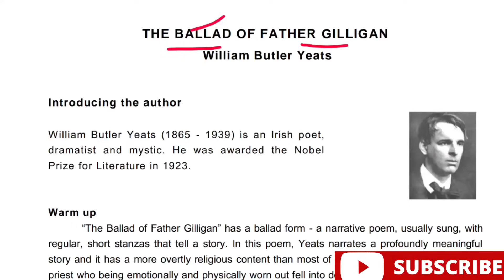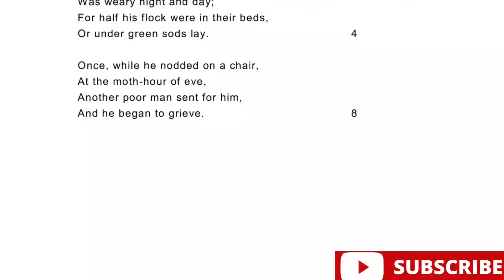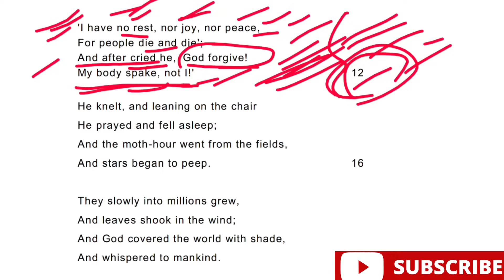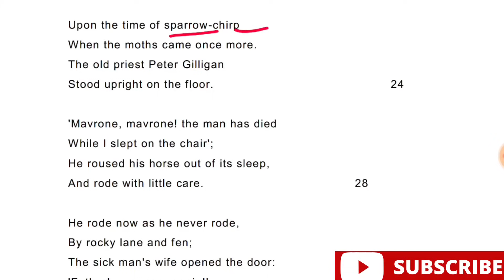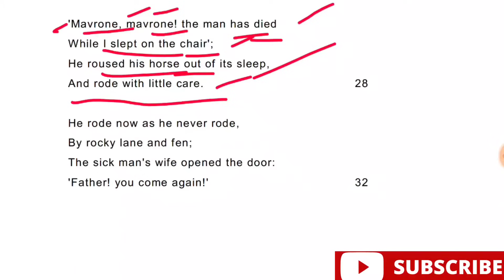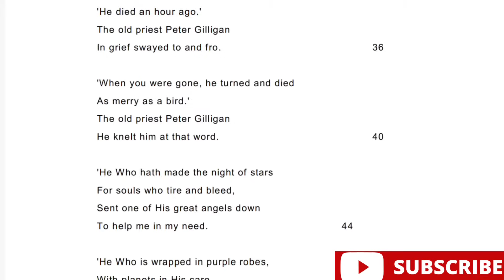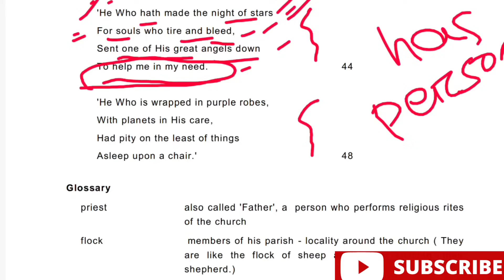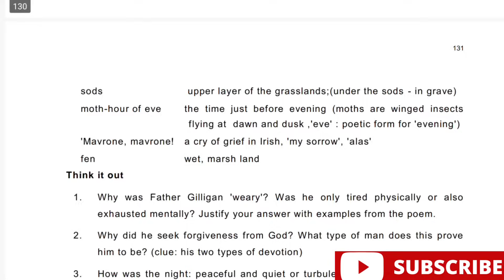The Ballad Of Father Gilligan | In Odia | +2 2nd Year English | question answers | CHSE Odisha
If you have any question please mention in the comment section. I will try to answer your question.